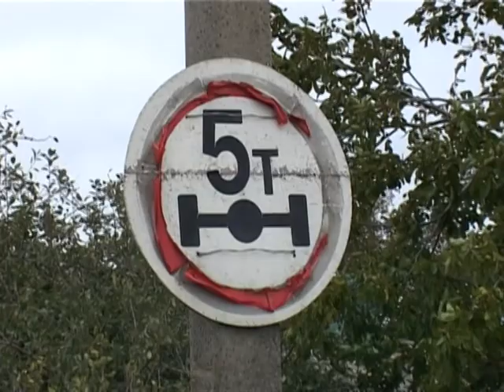Хто буде новим сусідом у жителів вул. Харківської?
Проблема непорозумінь між жителями та забудовниками не оминула і Пиряти. Так мешканці вул Харківської м. Пирятин виступають проти будівництва, як вони стверджують, стоянки вантажних автомобілів по сусідству з ними. Подробиці знають журналісти ТРК "Пирятин".

Телерадіокомпанія "Пирятин"